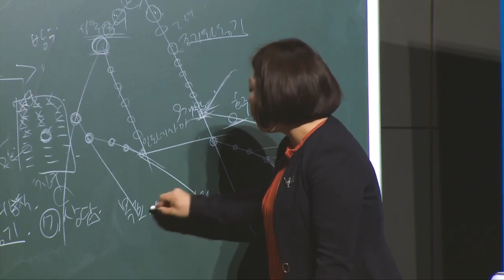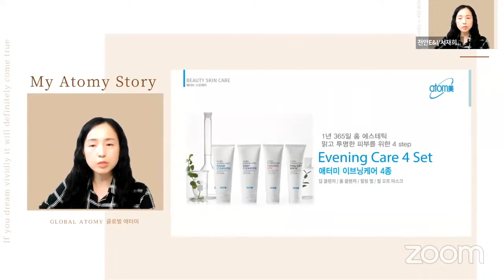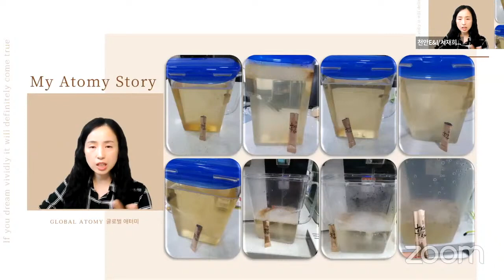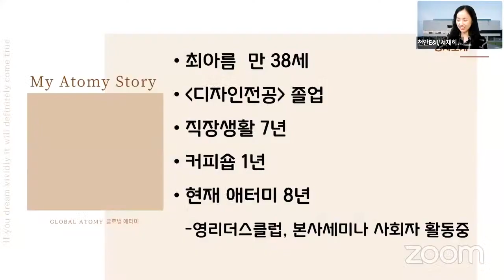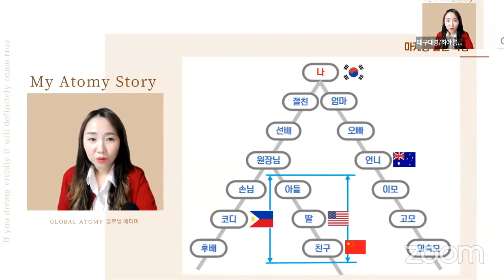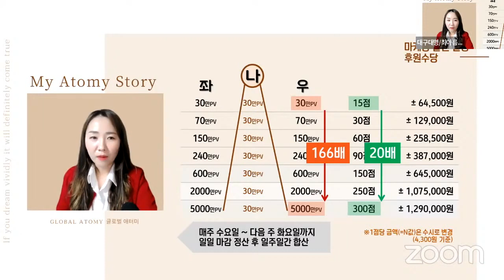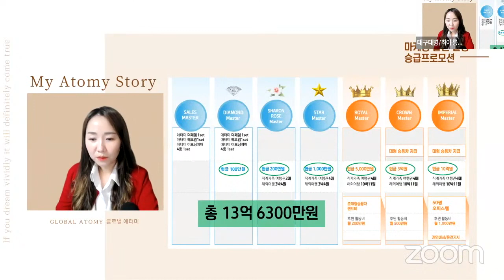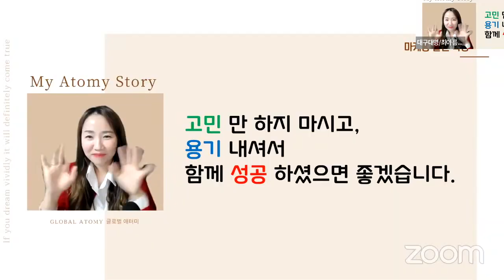긍정의 원더우먼 | 최아름 & 서재희 | [무편집본] 2022년 3월 9일 부업가 세미나